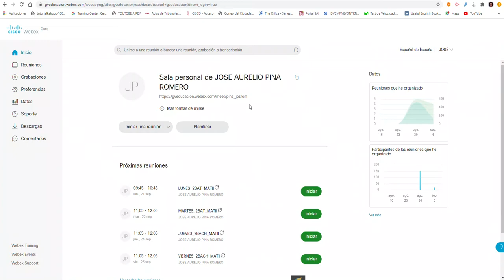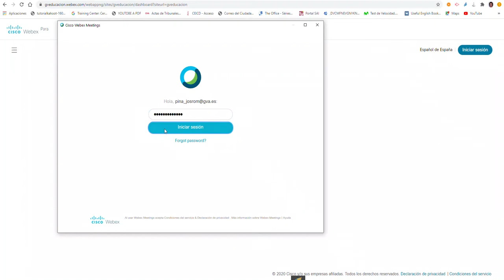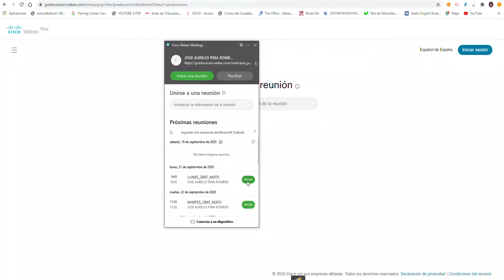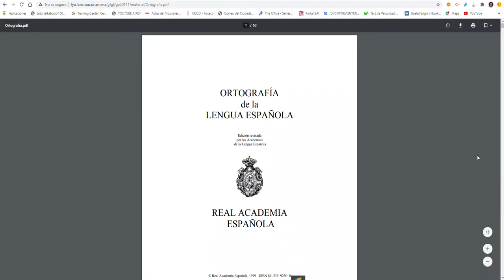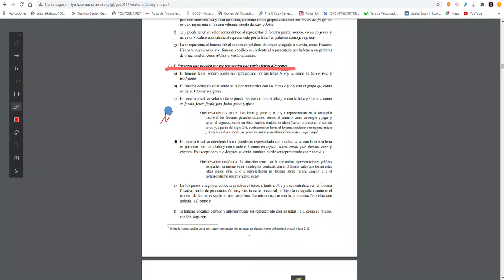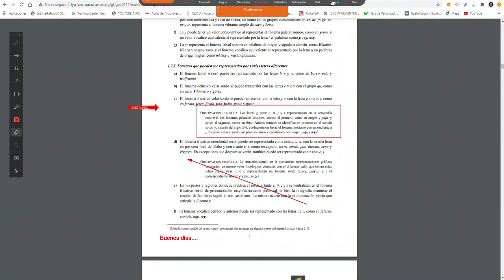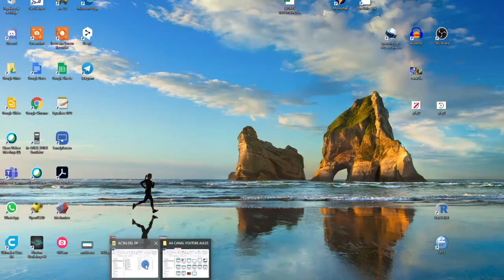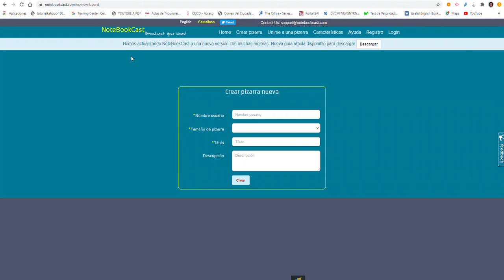Webex - Uso de la aplicación de escritorio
Manejo de la aplicación de escritorio, extensible a la app en iOS y Android.
Septiembre 2020